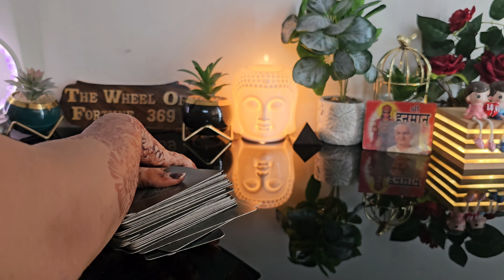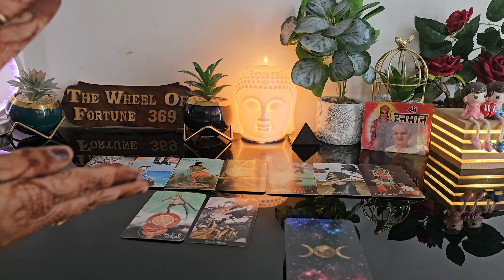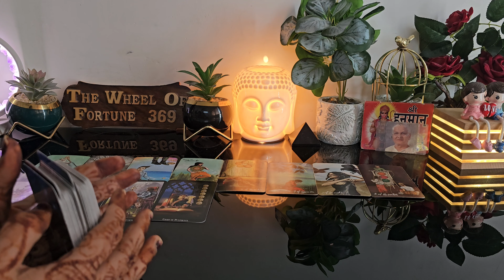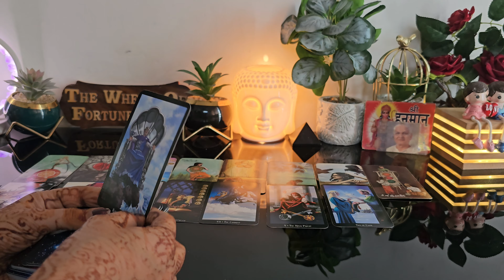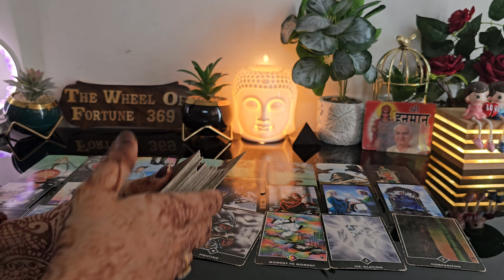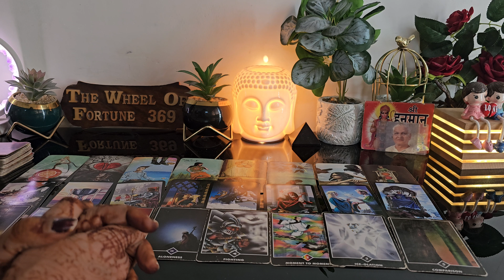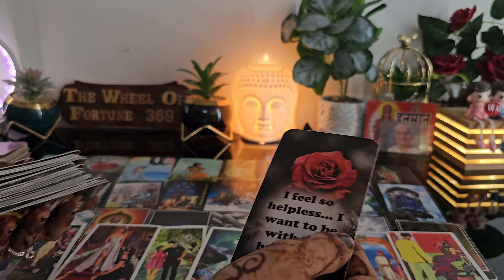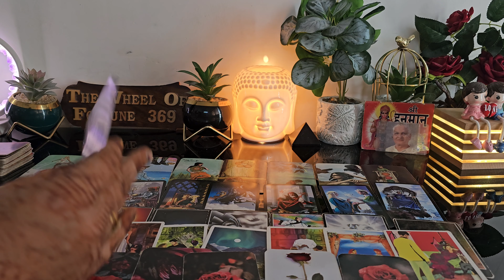MORNING THOUGHTS 💔CURRENT FEELINGS OF YOUR CRUSH💕 NO CONTACT TIMELESS COLLECTIVE TAROT READING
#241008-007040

To Learning Tarot Card Reading course 👉WhatsApp👉  me please:
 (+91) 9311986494